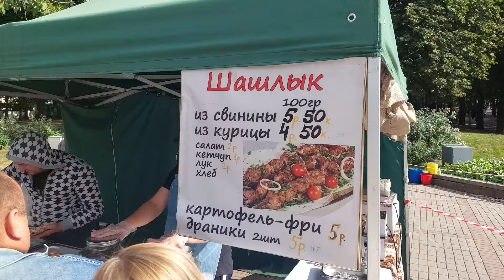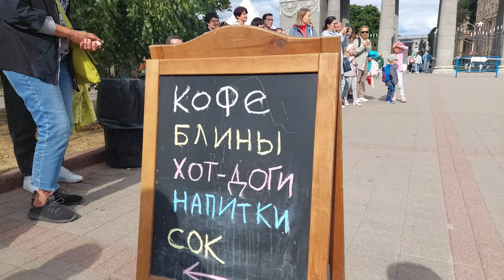Минску 955 лет! Духовой Оркестр военных из Осипович! Парк Горького! 3 сентября 2022г. 10ч.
Праздник в честь 955-летия Минска. Первый день в Центральном детском парке имени М.Горького. В концерте участвовали мои земляки из города Осиповичи - духовой оркестр и танцевальный детский ансамбль.

Приорбанк 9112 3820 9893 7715
Наши 90-е! СЧАСТЛИВЫЕ! БУДУЩЕЕ будет ЛУЧШИМ! 1ч.
Какого Цвета ЛЕТО?!! День РОЖДЕНИЯ! Июль 2022 уже ИСТОРИЯ! Поёт Юра Шатунов!
Мои ЛЮБИМЫЕ! Танцуют! Поёт Любимая группа с 70-х "Smokie" - "Lay Back in the Arms of Someone"!
ДЕТСТВО 90-х! 10 лет! День РОЖДЕНИЯ Сына! Счастливое ВРЕМЯ! 1ч.
ДРУЗЬЯ 90-х! ФОТОГРАФИЯ! Где мог ты УЛЫБАТЬСЯ!
ХОЧУ в 90-е! Годы МОЛОДОСТИ и ЛЮБВИ! 1ч.
День Рождения моей дочери! Вероника! Сегодня, 11 апреля 2022г. 1ч.
СЧАСТЬЕ 90-х! И его Плоды спустя 30 лет! Новая СЕМЬЯ 20-х!
РЕЛАКСАЦИЯ! Лучшие мелодии Сергея Чекалина! Счастливые ЛЮДИ! 1000 фото! 1ч.
РЕЛАКСАЦИЯ-2! МУЗЫКА Сергея Чекалина! Счастливые ЛЮДИ! 1000 фото! 2ч.
СВАДЬБА 2009! Вероника и Илья! Танцуют ВСЕ!
СВАДЬБА 2009! Группа "Топлесс"! Бонус Фотосессия! На природе
Счастливые МОМЕНТЫ! ЛУЧШЕЕ! Семейный ОТДЫХ! ТУРЦИЯ 2015!
День РОЖДЕНИЯ! Веронике 23! А в Ресторане МУЗЫКА ИГРАЕТ! 1ч.
День РОЖДЕНИЯ! Веронике 23! А в Ресторане МУЗЫКА ИГРАЕТ! 3ч.
4 июля 2022г. Памяти Юрия Шатунова! "Белые розы"! Сотни людей поют на Зыбицкой. Минск. За полночь.
МИНСК Совковый из 90-х! НИЩЕТА и БЕЗНАДЁГА! 1ч.
МИНСК 90-х! Неужели ТАК ВСЁ плохо БЫЛО??! 2ч.
МИНСК 21! ПЕШЕХОДКА! Самое ПОПУЛЯРНОЕ место Отдыха на выходные!

Предновогодний МИНСК 2021! ТЦ "Galleria"! 1ч. Бонус Москва 2001!
С Лёгким ПАРОМ! Или День Рождения! Отдых на ДАЧЕ!
Прошло 25 лет! Живём КРАСИВО! Дочка по-прежнему ТАНЦУЕТ!
День Рождения ЗЯТЯ! Илье МИТЬКО 35 лет! В Ресторане "ДРУЗЬЯ"! 2ч
Счастливое ДЕТСТВО! Жизнь продолжается в наших детях и внуках!
Минск 90-х! Электричка, ГУМ, улицы и проспекты из нашего прошлого! 1ч
СЧАСТЛИВЫЕ 90-е! Прекрасный Минск и ЭЛЕКТРИЧКА ДЕТСТВА! 3ч
Мальдивы! МЕЧТА! Райское наслаждение!
Минск 90-х! Парк Детства, Отдыха, Аттракционов, Танцев и Развлечений! 3ч.
Отдых в 90-х! Выходной день семьёй в парке Челюскинцев в г.Минске!
Первый и ЛУЧШИЙ в 90-х РЫНОК! Стадион "Динамо" в Минске! На нём и покупали ВСЁ!
МИНСК 90-х! Прогулка СЕМЬЁЙ! МАКДОНАЛЬДС! "БеларусФИЛЬМ" снимает "Каменская"!
МАЛИНОВКА 90-х! Автомобиль на любой ВКУС и ЦЕНУ! Выбираем...
МИНСК 90-х! Универмаг "Беларусь", Партизанский и Машерова ПРОСПЕКТЫ!
25 лет спустя! Мои Любимые ЖЕНЩИНЫ!
Дед на КУХНЕ! Новогоднее ПРИКЛЮЧЕНИЕ 2022! 8 января 2022 г. Минск. Только что.
Танцы 2022! Дедушка рядышком с Бабушкой! Первые Мгновения 1 января 2022 г.
Отдых на ДАЧЕ в 2020! Мои кудрявые внуки!
Дачный семейный УЖИН! На ПРИРОДЕ! 25.07.21
ДАЧА! Вечер 25 июля 2021г. Общение с ВНУКАМИ!
Как сегодня живут в Беларуси? Всем бы так!
КРАСОТА и ЛУЧШЕЕ! Беларусь 20-х! 1ч
КРАСОТА Беларуси и белорусов 20-х годов! 21 век! 1ч
СЧАСТЛИВЫЕ! Влюблённые ПАРЫ! Наши ДНИ! 1ч
Дедушка и Внук Тимофей! В гостях у сына Руслана! 31.12.21
ТЦ "GREEN" 22! Новогодние случайные ВСТРЕЧИ!
Аэропорт МИНСК-2! Летим В ГОЛЛАНДИЮ! ОТДЫХ как 90-х! 1ч
Аэропорт МИНСК-2! В ГОЛЛАНДИЮ! ОТДЫХ как 90-х! 2ч. Бонус ФОТО!
ЛЕТО 2018! Комсомольский ПЛЯЖ! С собачкой ЖАДИ!